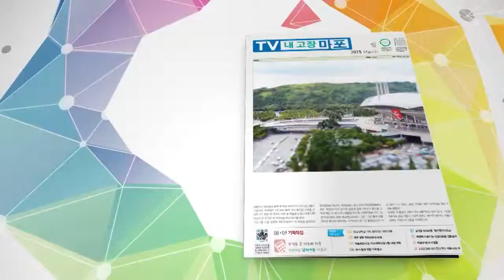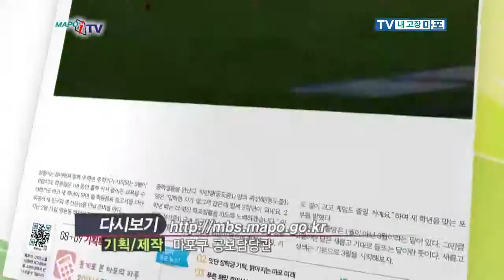마포 마포iTV_TV내고장마포 2015년 12월호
출처 : 마포iTV (mbs.mapo.go.kr)